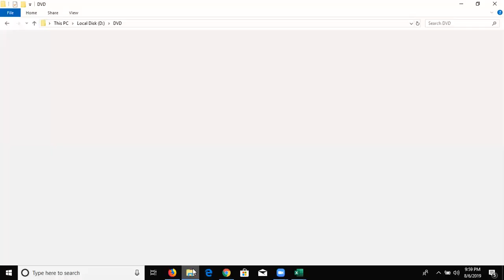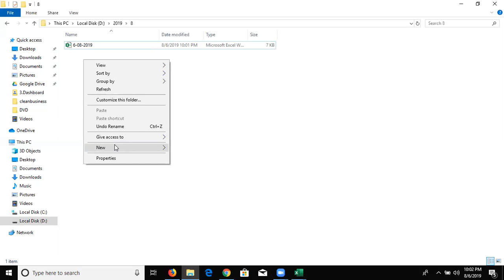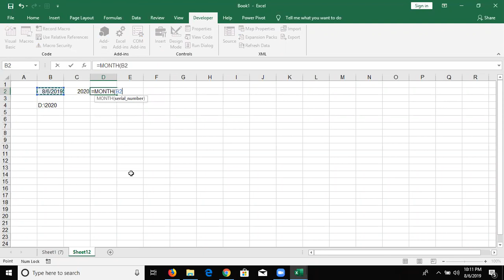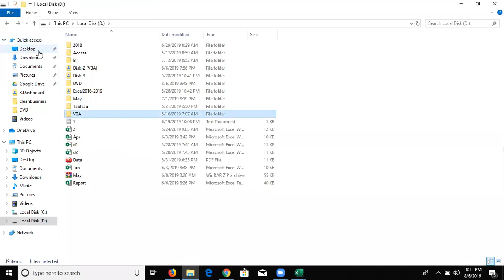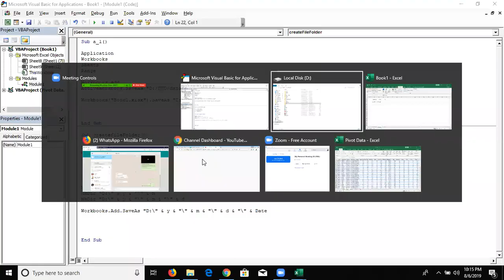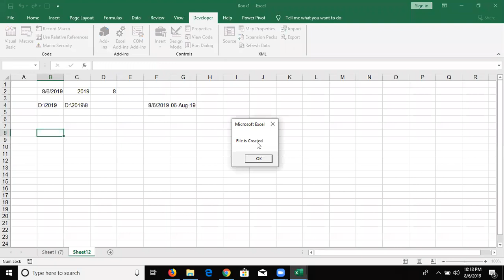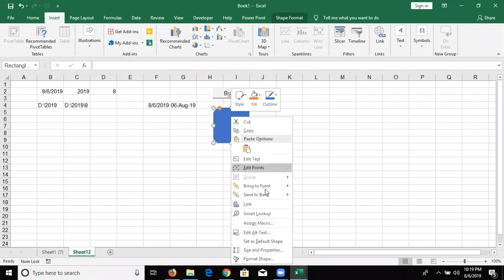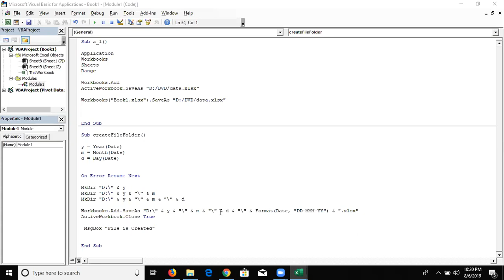VBA Macros Power Programming in Hindi